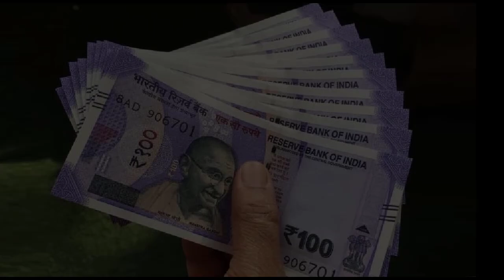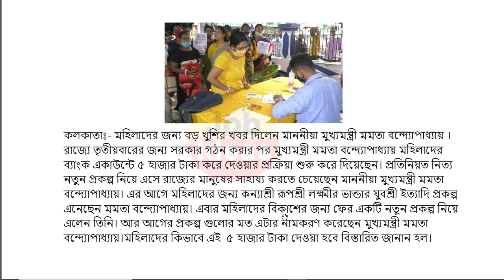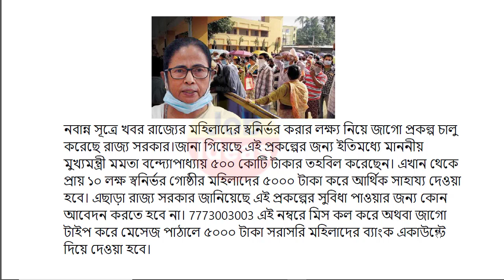মহিলাদের 5000 টাকা করে দিচ্ছেন মমতা। না পেলে হেল্পলাইন নাম্বারে যোগাযোগ করুন। pmjdy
Jago Prakolpo 2023
Jago Prakalpa